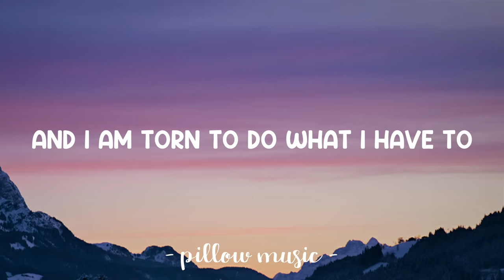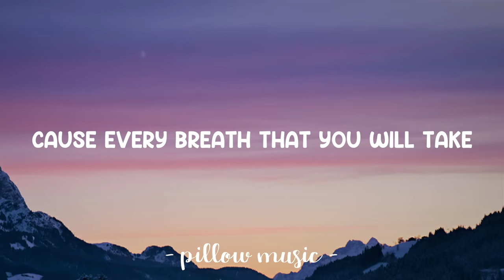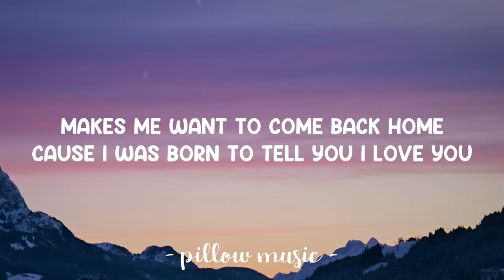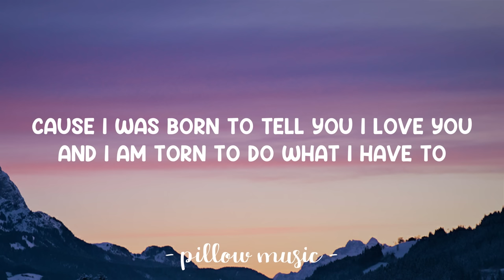Your Call - Secondhand Serenade (Lyrics) 🎵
Lyrics video for "Your Call" by Secondhand Serenade.

Waiting for your call, I'm sick,
Call I'm angry
Call I'm desperate for your voice
Listening to the song we used to sing in the car
Butterfly, early summer
It's playing on repeat
Just like when we would meet
Like when we would meet